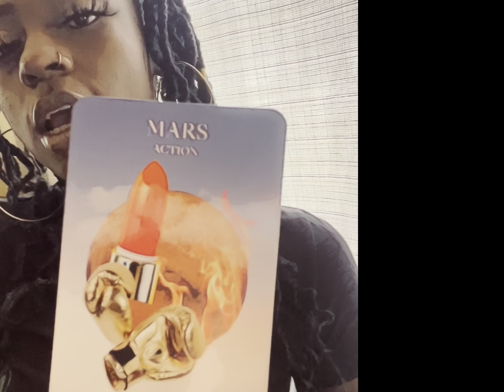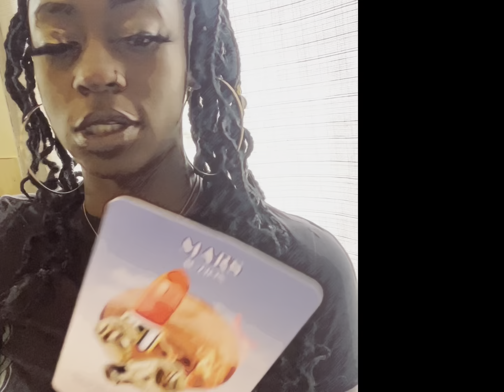9 FACTS ABOUT: ARIES ♈️